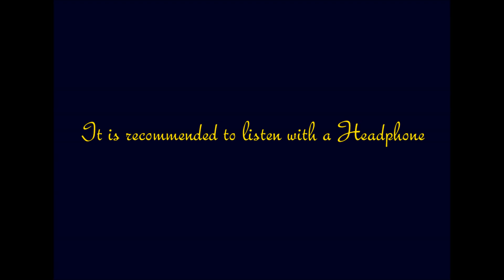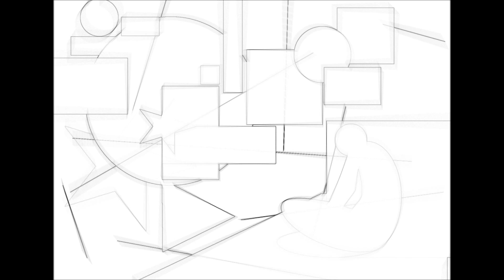Symphony III part 1 only by Samir Abadir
Symphony 3 first part so far has been composed by using musescore 3.6.2 .
The sound you hear here is the sound of the computer .
This is my third symphony, incomplete so far. I pray to God that I will be able to continue it soon. A SYMPHONY is a purely audio matter , but since it is on YT, a video was therefore needed. Visual art has no relation to abstract music. For those who want to focus only on the music, they will be able to close their eyes and hear and if they want to look after the imagery, that would be much appreciated.
I would love to know which sections you prefer if there are any, it would be great to read that in the comments.
This music has been created and scored  by me by using the software : musescore 3.6.2
It's recommended to use Headphones to listen .
I will appreciate your cooperation to spread my music by commenting , liking and sharing it . Please , I am interested to know your thinking about my new creation . Thank you - Love you ALL . Samir .
NB . The thumbnail shows Beethoven telling me :
        HOW DARED YOU ?! You're NOTHING ! It's not your game .
I appreciate the Master of ALL TIME .